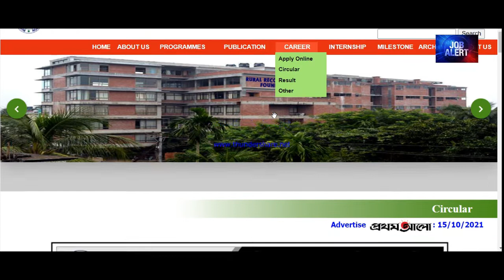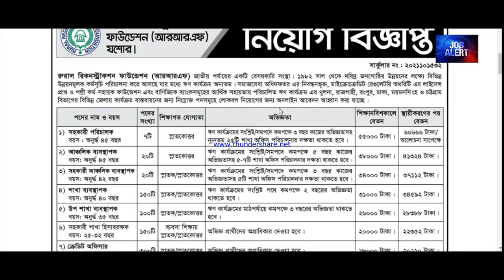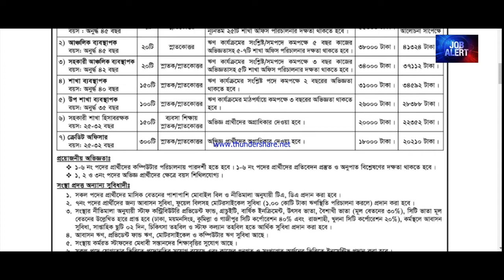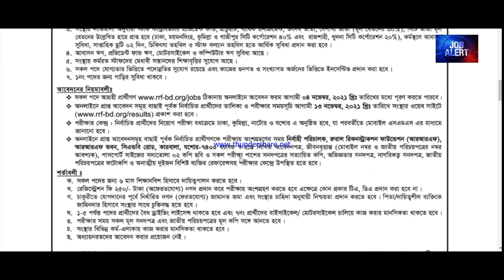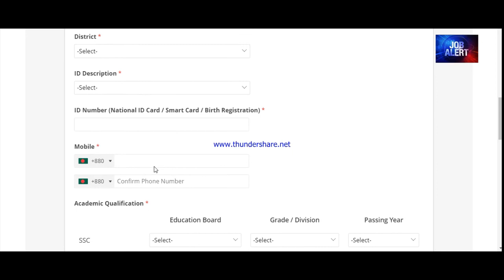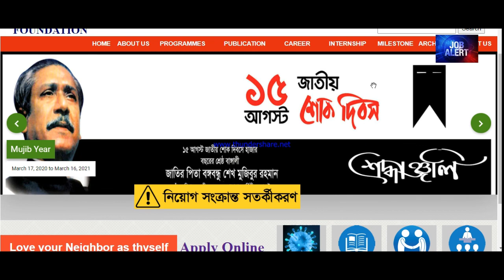RRF NGO || RRF-Rural Reconstruction Foundation || NGO Job circular 2021